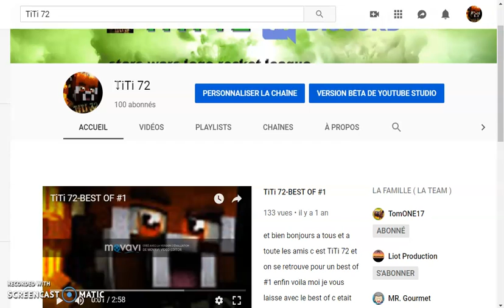MERCI POUR LES 100 ABONNERS !!!!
Et bien bonjour à tous les amis, c'est TiTi 72 et aujourd'hui on se retrouve pour une TOUTE NOUVELLE VIDÉO assez spéciale pour vous dire juste, MERCI POUR LES 100 ABONNERS ! (Désoler pour la qualiter du micro ) J'espère quelle vous plairas et n'oubliez pas le GROS LIKE
Sur ce c'était TiTi 72 et moi je vous dit, BON VISIONNAGE !

Mon pseudo XBOX ONE : TITIONE72

Mon pseudo WII U : titione72